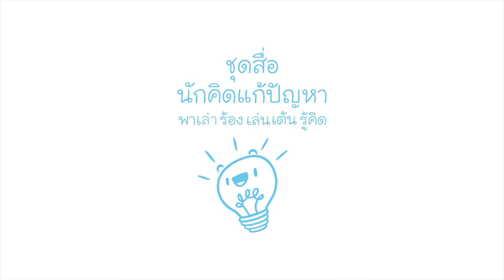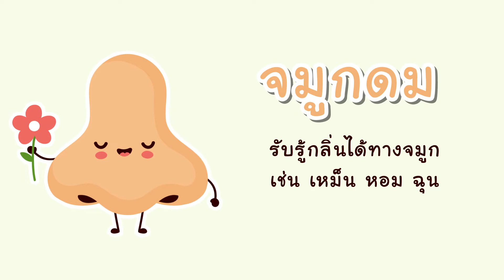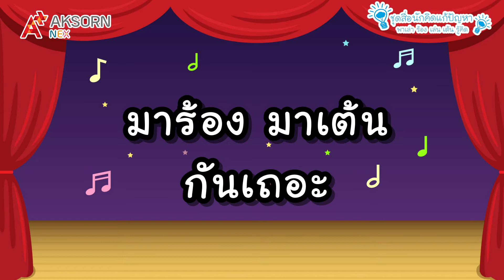MV เพลงประกอบนิทานสูตรลับความอร่อย ชุดสื่อนักคิดแก้ปัญหา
อยู่บ้านช่วยชาติ ยังไงไม่ให้เหงา ทุกวันศุกร์บ่ายสาม ชวนน้องๆ หนูๆ มาดูเพลงนิทาน ช่วงเวลาที่จะชวนทุกคนมาขยับ มาเต้น มาเล่นให้เพลิน 💃🕺💃🕺
ทุกบ่าย 3 วันศุกร์...มาสนุกกับเพลงนิทาน ชวนน้องๆ มาร้องเพลง ครื้นเครงไปกับเพลงนิทาน วันนี้พบกับเพลง “สูตรลับ ความอร่อย”
🐲 เรื่องราวของเจ้ามังกร 3 พี่น้อง ที่ต้องมาสืบทอดร้านอาหารของพ่อที่เปิดขายมากว่าพันปี พ่อมังกรเฒ่าจะใช้กลวิธีใด ในการคัดเลือกลูกมังกรที่มีความเหมาะสมกับตำแหน่งเจ้าของร้านอาหาร ไปติดตามกันเลย..
🐲เพลงนิทานนี้เป็นส่วนหนึ่งของ ชุดสื่อนักคิดแก้ปัญหา พาเล่า ร้อง เล่น เต้น รู้คิด ครบครันด้วยสื่อการเรียนรู้ เครื่องมือช่วยครู คู่ห้องเรียนปฐมวัย
เตรียมความพร้อมด้านกระบวนการคิดให้เด็กปฐมวัย ด้วยชุดสื่อนักคิดแก้ปัญหาฯ เหมาะสำหรับใช้เป็นสื่อการเรียนการสอน ที่ครูสามารถนำไปใช้จัดกิจกรรมในห้องเรียนได้อย่างมีประสิทธิภาพ สอดคล้องกับพัฒนาการตามวัย และมาตราฐานคุณลักษณะที่พึงประสงค์ตามหลักสูตรปฐมวัย พ.ศ. 2560
🐲 แล้ววันศุกร์หน้าจะเป็นเพลงอะไร..อย่าลืม‼️ติดตามกันน้าาา